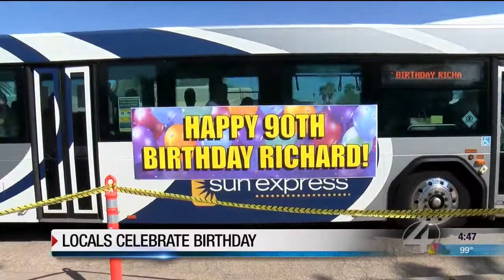Locals celebrate 90th birthday with drive-thru